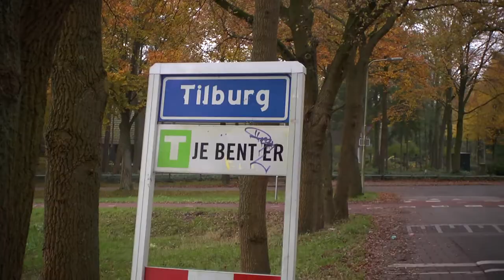BV Brabant 2014 - aflevering 9 - SWP Productions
Saskia Waijers uit Tilburg is eigenaar van SWP Productions. Ze heeft een aantal plannen voor haar bedrijf, maar wil weten hoe ze die kan beschermen. Want ze wil niet dat andere video productiebedrijven haar idee overnemen.